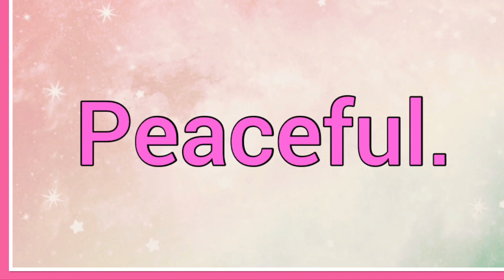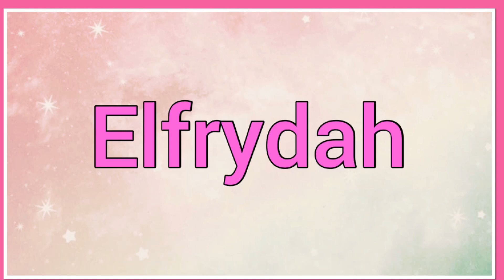Elfrida | Name Origin Meaning Variations